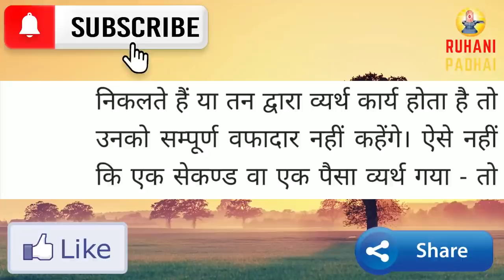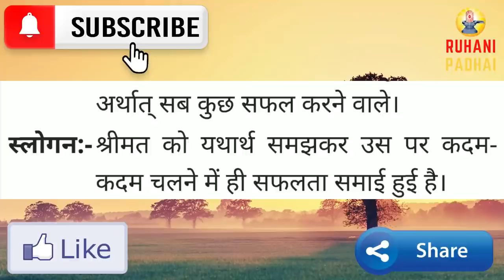Aaj ki Murli/ 11 June 2021/ आज की मुरली 11-06-2021 | Daily Murli/ Today murli / aaj ki murali